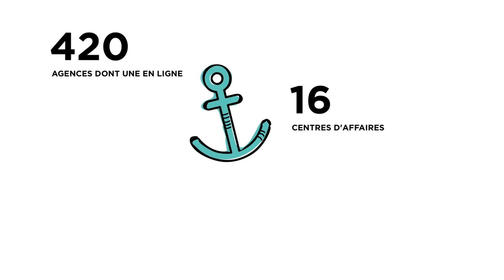Découvrez la Caisse d'Epargne Bretagne Pays de Loire en vidéo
Humaine, coopérative et solidaire sur son territoire ...La Caisse d'Epargne Bretagne Pays de Loire, une banque pour vous être utile.